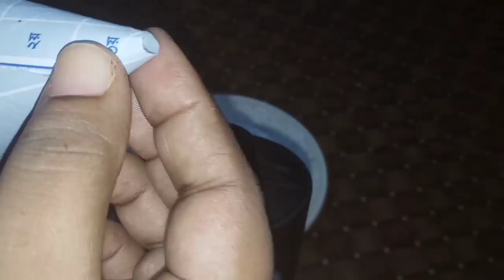মাত্র ৭দিন লাগালেই চুল হবে ২০ইঞ্চি পর্যন্ত লম্বা/Aply this water for long thick, hair